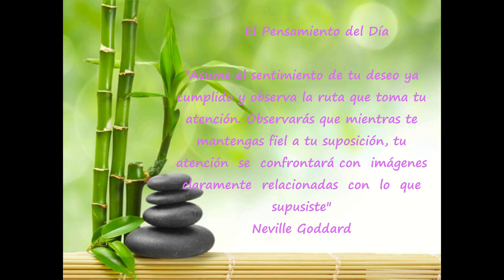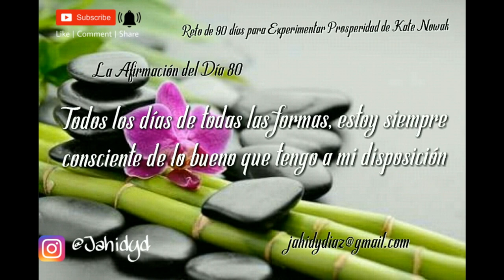Día 80 Reto de 90 días para Experimentar Prosperidad de Kate Nowak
"Asume el sentimiento de tu deseo ya cumplido y observa la ruta que toma tu atención. Observarás que mientras te mantengas fiel a tu suposición, tu atención  se  confrontará con  imágenes  claramente  relacionadas  con  lo  que supusiste".
Neville Goddard
La Afirmación del Día:
"Todos los días de todas las formas, estoy siempre consciente de lo bueno que tengo a mi disposición".